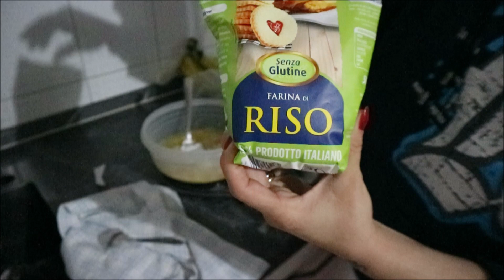🎄 15 VLOGMAS pancakes alla banana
QUESTI SONO GLI ELETTROMESTIDICI MIEI

Candy FCP605X/E Forno elettrico...
Piano cottura a Gas, Vetro nero...
CECIPA lavello cucina nero1 vasca...
CECIPA Miscelatore Cucina Nero...
Hisense HV603D40 Lavastoviglie Integrata Totale 60 cm, 14 Coperti con terzo cestello, 46db di rumorosità partenza ritardata, total acqua stop, 7 programmi, bianco